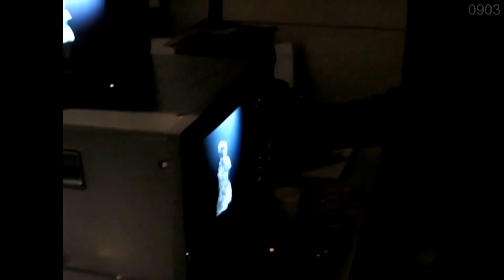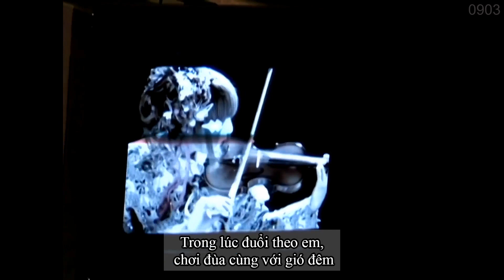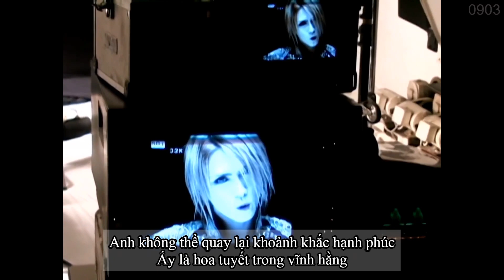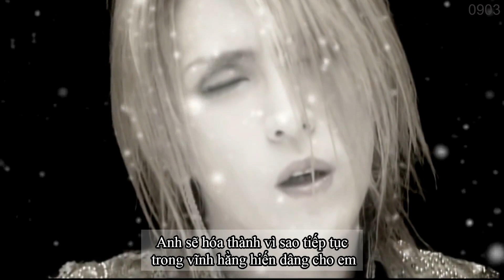[VIETSUB] SETSURENKA (雪恋歌) - LAREINE